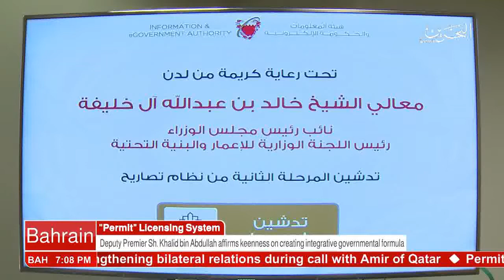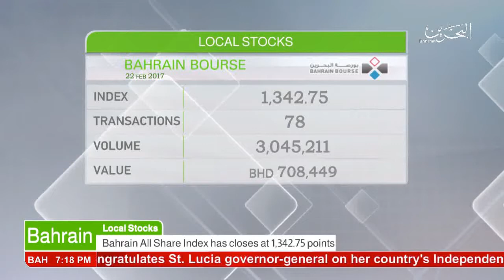البحرين : Bahrain English News Bulletins 22-02-2017